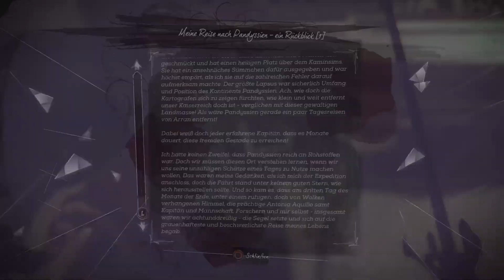DISHONORED 2* DIS20 DELILAHS WAHRHEIT? GERMAN GAMEPLAY LETSPLAY